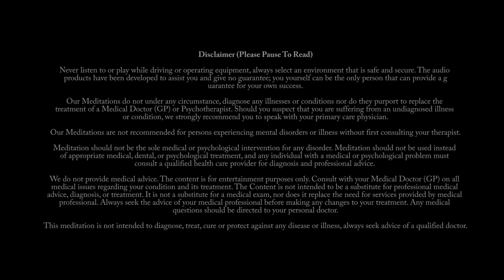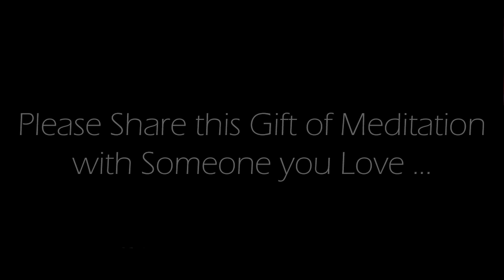A High Vibrational Guided Meditation Practice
This is an Original 10 minute guided  morning meditation recorded by us.

Credits:
Voice spoken:  Original commentary recorded by us.
Background Image: Original image produced by, and exclusively owned by us.